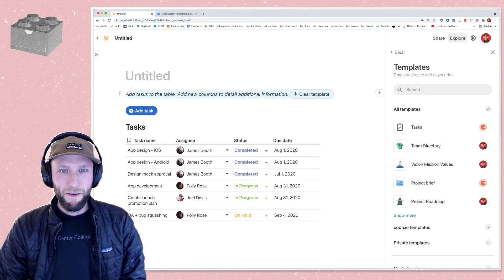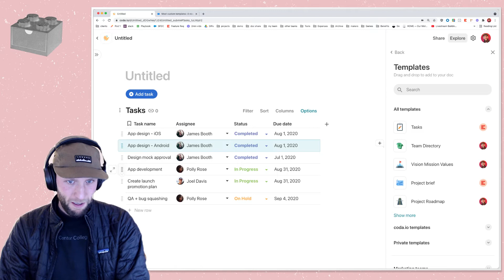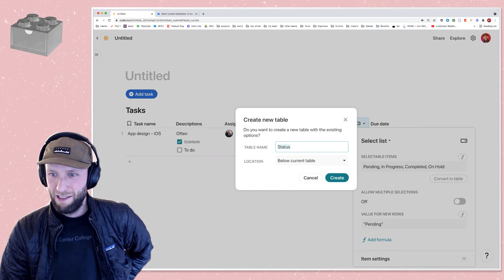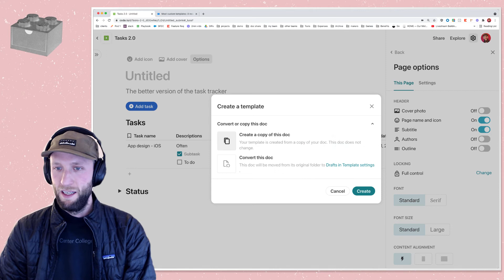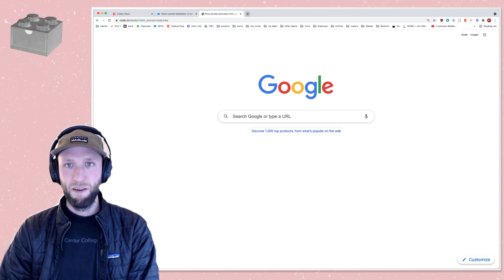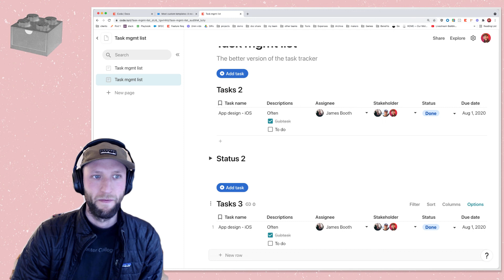Coda Templates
0:00 - Make the template
3:15 - Publish the template
4:20 - Use the template